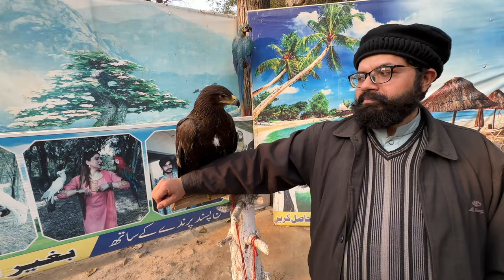7 Lakh ka macaw parrot pakad lea | Hiran (deer) Ka Shikar Fail Hu Gya But?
7 Lakh ka macaw parrot pakad lea | Hiran (deer) Ka Shikar Fail Hu Gya But?

Welcome to Wadaira Vlogs Channel I Hope U Enjoy Your Life.